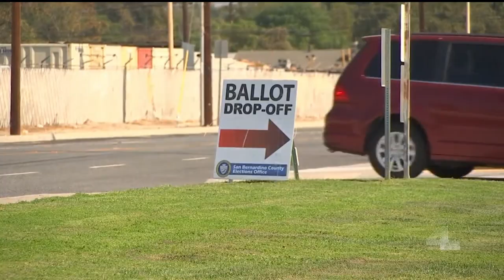California's Proposition 20: Tough on Crime at What Cost? | NewsConference | NBCLA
Proposition 20 is on the November ballot. If passed, it would once again change the criminal justice system. It would reclassify some crimes now considered “non-serious“ and gives prosecutors greater discretion in seeking prison terms for repeat offenders.  Opponents say its poorly written and would take us backwards when it comes to criminal justice reform.  NBC4’s Conan Nolan talks to both sides.

About NBCLA